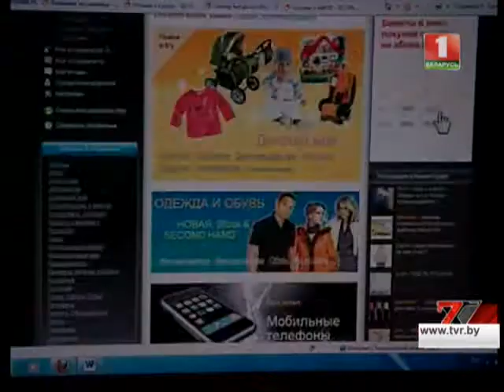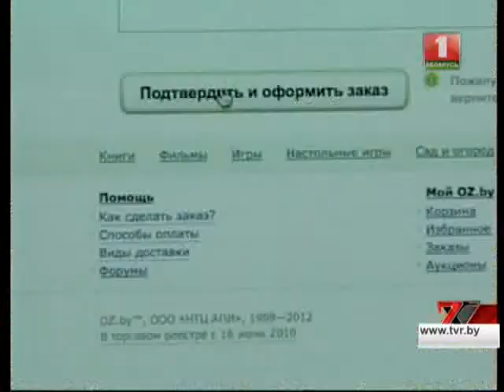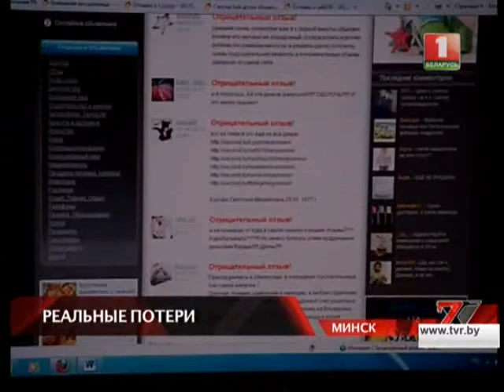Живущая в сети: как виртуальный обман обернулся реальным наказанием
Обман в виртуальном пространстве обернулся вполне реальными потерями
На доверчивости пользователей торговой площадки в Интернете решила заработать предприимчивая женщина из Витебска. Оплату за посылки аферистка просила переводить только на электронный кошелек. Но как только деньги поступали на счет, бесконечные обстоятельства свыше мешали ей выслать уже оплаченный товар. Владимир Королёв - о виртуальных или все же реальных потерях.

История с таинственным и вечно занятым пользователем под ником "se6070" стала набирать обороты месяц назад, когда с заявлением в милицию обратилась обманутая аферисткой девушка. Несмотря на весьма сомнительные условия сделки: ведь ни адреса, ни телефона потенциальный продавец так и не оставила, девушка все же решила рискнуть и выслала деньги электронным платежом, уж очень понравилась ей меховая жилетка. Но посылки своей так и не дождалась. Сначала хозяйка товара уверяла покупательницу, что деньги ей не дошли, а потом и вовсе прикрыла свой магазин на сайте.

Анна Чиж-Литаш, пресс- офицер Партизанского РОВД: "Как выяснилось, девушка хотела приобрести себе меховую жилетку, стоимостью 780 тысяч белорусских рублей на интернет-сайте second. by. Там женщина вывешивала объявления о продаже женской одежды, детских вещей и игрушек. Женщина просила всех своих покупателей перечислять деньги только электронным платежом: посредствам электронного кошелька easy-pay или web-money. Наложенным платежом она сразу предупреждала, что посылки не отправляет и лично не встречается".

Сворачивать свой бизнес и не думала: уже под новыми именами, но по старой схеме она продолжала продавать доверчивым пользователям одежду и детские игрушки. Иногда посылки до адресата все-таки доходили, вот только вместо кожаной куртки там по чистой случайности могли оказаться, к примеру, рубашки.

Как выяснилось позже, желающих купить ту самую злополучную жилетку было намного больше, но счастливым обладателем модной вещи так никто и не стал. Со временем с заявлением в милицию стали обращаться и другие жертвы интернет-обмана.

Как выяснилось, Балова Светлана Михайловна, а именно так аферистку зовут в реальной жизни, несуществующие вещи в Интернете продавала вот уже на протяжении года. Пока от разгневанных покупателей ей удалось скрыться. Как сообщили родственники женщины, вместе с мужем и детьми она уехала в Смоленск. Остается надеяться, что от правосудия сбежать так же легко ей не удастся. В отношении подозреваемой уже возбуждено уголовное дело по статье "Мошенничество". Владимир Королёв, Денис Гатилло, Алексей Правдиков. Зона Х. Минск